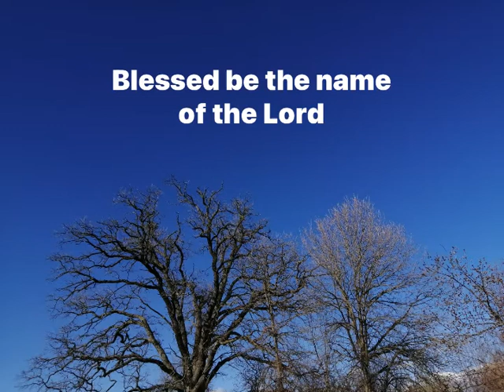Blessed be the name of the Lord. cover in G